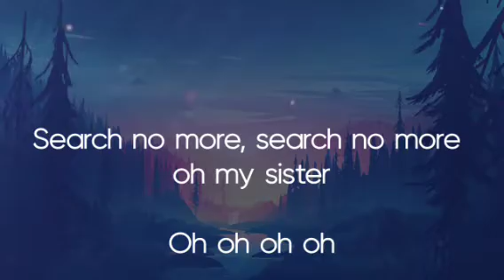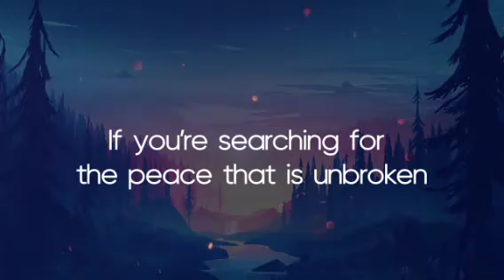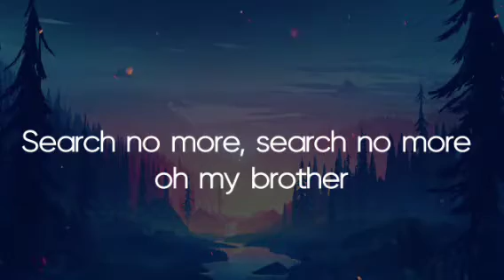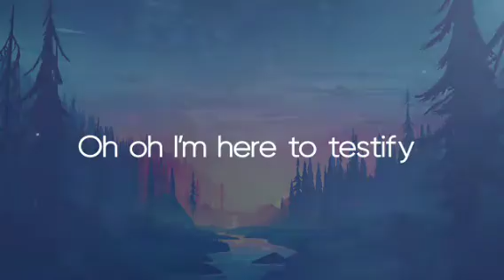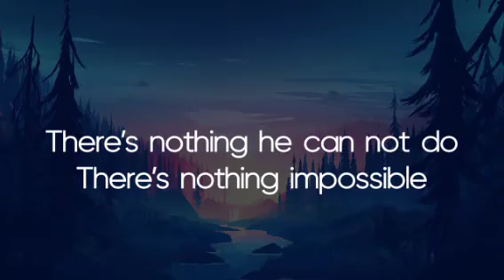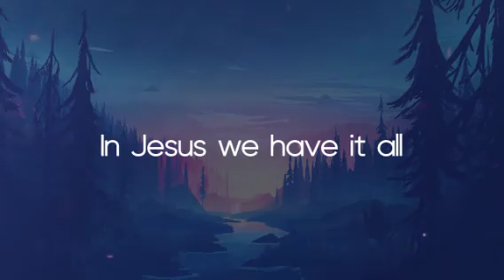Rejoice Eweama - Only Jesus (Official Lyric Video)